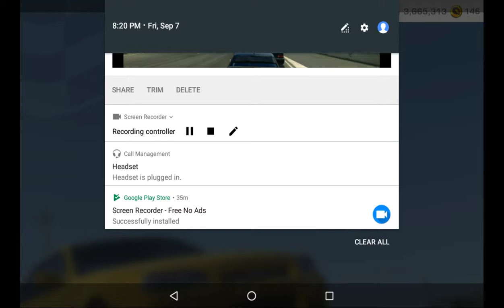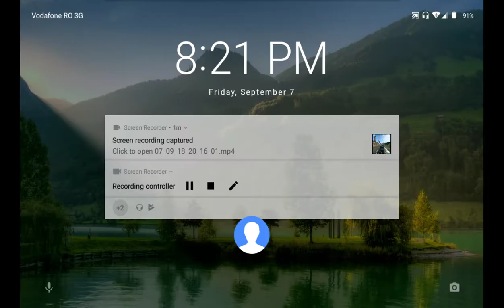REAL RACING 3–PRO/AM–ROAD FLAIR–TIER 5–1999 NISSAN SKYLINE GT-R V-SPEC(R34) SHOWCASE(TIME TRIAL)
REAL RACING 3 – PRO/AM – ROAD FLAIR
Circuits:
Suzuka East Circuit
Cars:
Nissan Skyline GT-R V-Spec(R34)

Steering Assist: Low
Traction Control: Off
Brake Assist: Off
Steering: Tilt A
Steering: Sensitivity 7 or 3